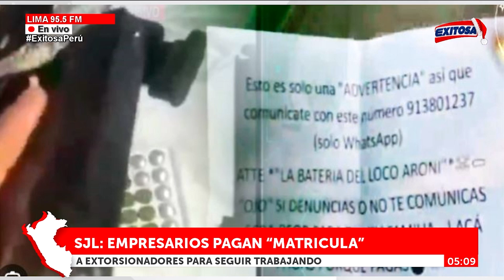🔴🔵San Juan de Lurigancho: Empresarios pagan 'matrícula' a extorsionadores para seguir trabajando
En el distrito de San Juan de Lurigancho, empresarios pagan 'matrícula' a extorsionadores para seguir trabajando.

Exitosa Perú
"Exitosa: La voz que integra al Perú"

Corporación Universal